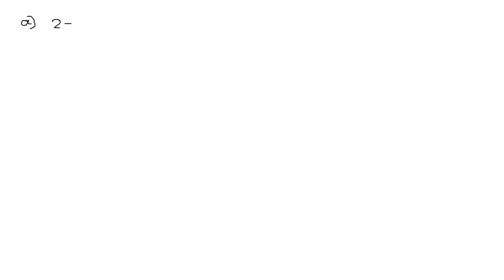The following names are all incorrect or incomplete, but they represent real structures. Draw each …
The following names are all incorrect or incomplete, but they represent real structures. Draw each structure and rename it correctly according to IUPAC rules. a) 2-Isopropylpentane b) 3-(1,1-Dimethylethyl)hexane c) 8-Chloro-9-bromo-4,4-olbicyclooctane d) 3-Diethylpentane e) 3-Hydroxy-1-methylcyclobutane